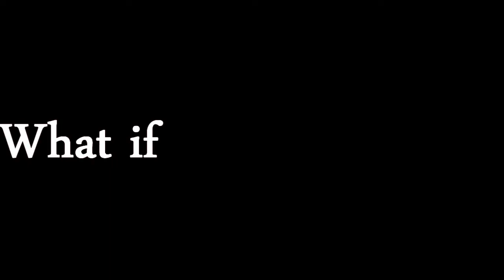Promo for my new h&a series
So many people wonder, how did the whole stalker series start?!?!
Well, my new video series will give you your answers!

With a total of 48 videos, it is truly imense.

I will start uploading sooon.

Yea, I know this promo is crap, but I made it at midnight last night after a stressful week. So please excuse that. :)

:D